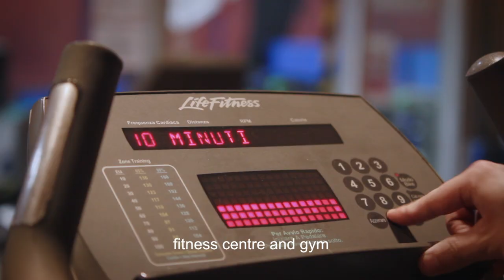San Filippo Sport Centre, Brescia, Italy - Promotional Video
Web promo for San Filippo Sport Centre in Brescia, Italy. This version of the video has English Subtitles